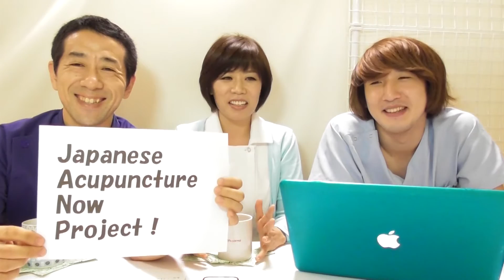【JANP】JANProject始動【鍼灸総合チャンネル】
初めまして。JapaneseAcupunctureNowProjectです。日本の鍼灸の今を伝える総合チャンネルとしていろいろな情報を発信していきます。
日本の鍼灸にまつわる話題を国内外に発信する鍼灸総合チャンネル。日本語と英語で動画をそれぞれ隔週で更新しています。